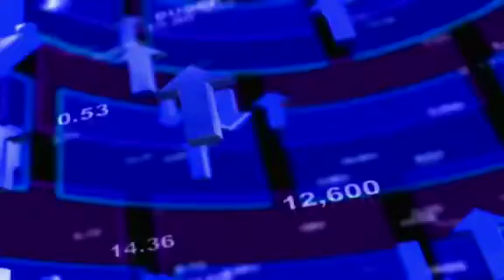Lukáš Vácha: Investování do státních dluhopisů stále dává smysl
Jak se dařilo českým státním dluhopisům v posledních měsících a co jakého zhodnocení čeká od investic do dluhopisových fondů do konce roku Lukáš Vácha, obchodní ředitel z investiční společnosti Conseq Investment Management?